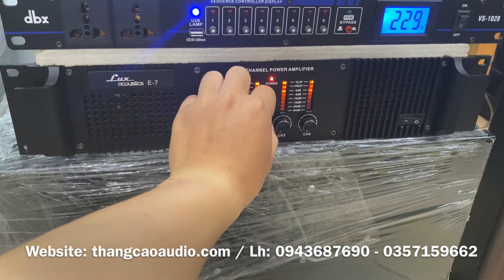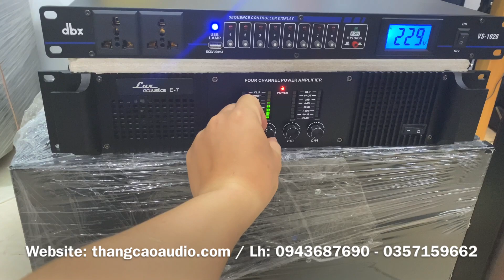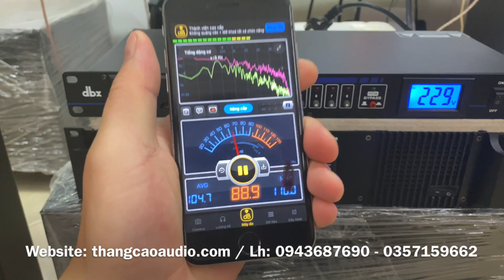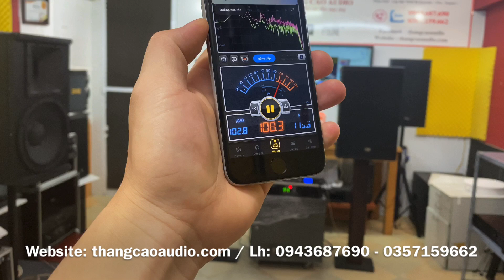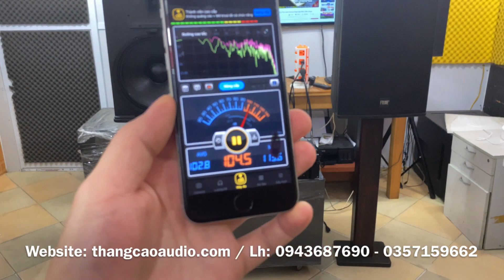Loa 40 Từ Neo Coil 76 | Rất Chất | Loa Karaoke Hay Nhất, Tiếng Rất Sáng